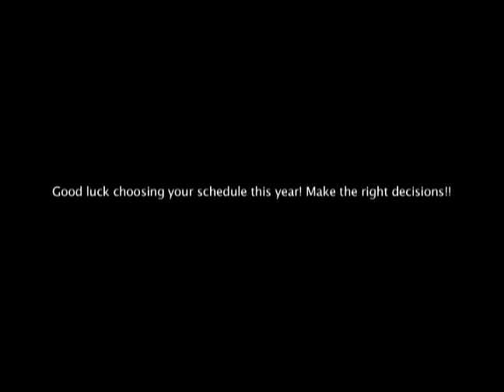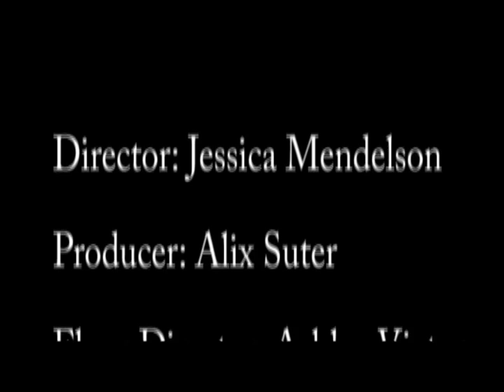Hurricane Watch, January 13, 2012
Period 8's eighth show of the year, directed and edited by Jessica Mendelson.  Show is anchored by junior Gianna DiGangi and senior Kristen Coudrey.  Packages:  Gym Volleyball by Frank Zambik and James Passarelle, Favorite Classes by Brett Ryan, and GG and K's Random Super Short Show about New Year's Resolutions.